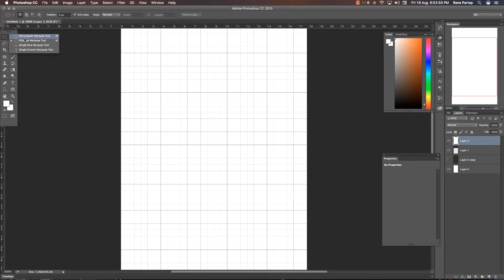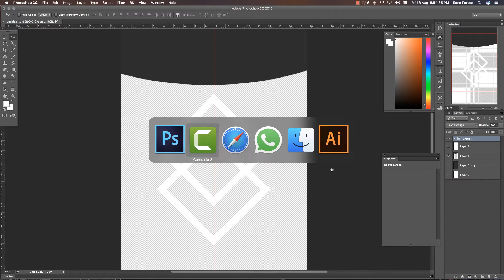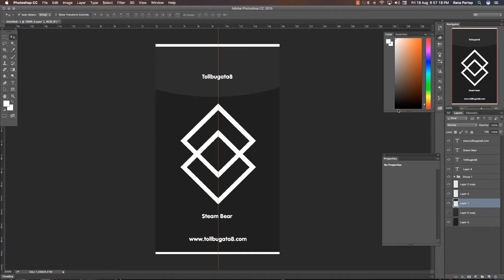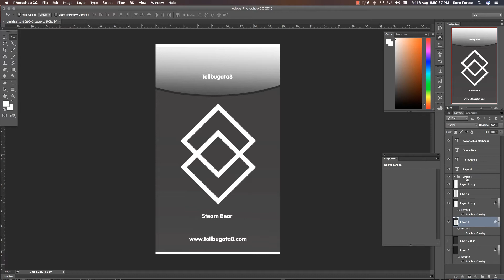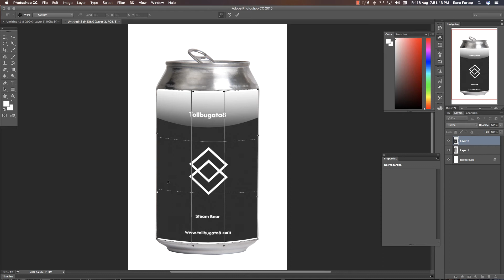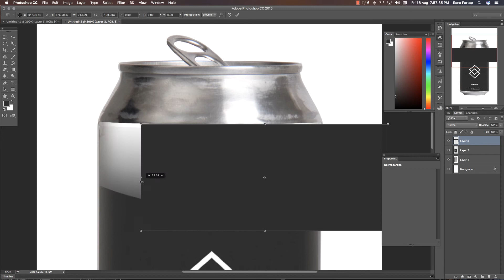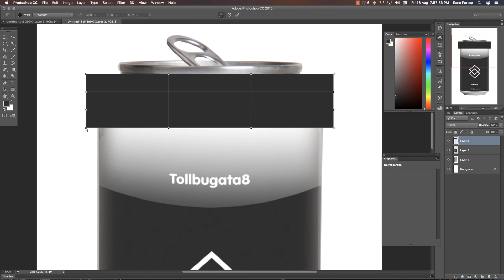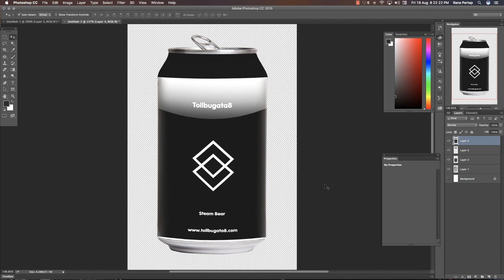How to design Label in Photoshop Cc Tutorial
How to design Label in Photoshop Cc Tutorial, in this tutorial learn to make a label of a Bear Cane with how to make logo also interesting feature of this video. hope you will find it interesting and don't forget to subscribe our channel and Like our video and also share with someone who really need this. Enjoy to watching how to design label in photoshop Cc..